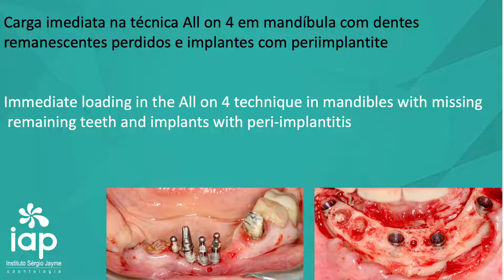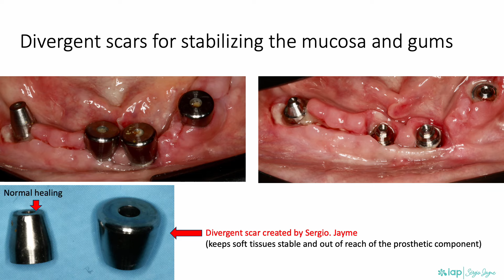Carga imediata na técnica All on 4 em mandíbula com dentes remanescentes perdidos e implant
Carga imediata na técnica All on 4 em mandíbula com dentes
remanescentes perdidos e implantes com periimplantite

Immediate loading in the All on 4 technique in mandibles with missing
 remaining teeth and implants with peri-implantitis

O planejamento inicial, protético e cirúrgico, resultará em sucesso ou fracasso no tratamento final do seu paciente. Nesse caso o paciente tinha doença periodontal, devemos ter o cuidado de ensinar o paciente a fazer a sua higiene bucal da melhor forma possível.
Dependendo dos hábitos do paciente, como por exemplo o bruxismo, devemos levar em consideração o número e posicionamento dos implantes.
Esse cuidado é o que vai determinar a longevidade da nossa reabilitação devolvendo função e estética adequada aos nossos pacientes. Foram instalados 5 inferiores que foram ativados com carga imediata.

Obs: Cirurgia realizada no Curso de Cirurgia Avançada do IAP

Dr. Sérgio Jayme